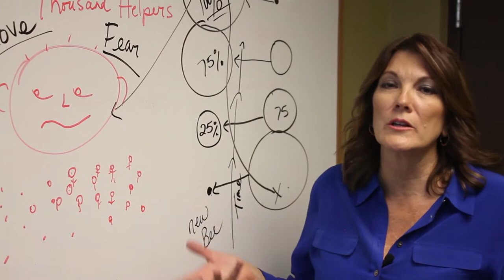Teachers Get 15% Off On π Day (And More March Promo's)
I hope everyone enjoyed our very special Paczki yesterday on Fat Tuesday! We used a laminated dough like a croissant and filled it with our award-winning Michigan 4-berry pie filling, then drizzled them with a simple sugar glaze. I hate to talk about calories, but these babies only had around 350 calories versus the usual deep fried Paczki that has approximately 1,100! (I warmed mine up for 20 seconds in the microwave, yum )

March is a very busy (and fun) month for all of us at Achatz pies. Everyone is excited because one of our most popular pies is back on the menu for the next couple of months. Watch to find out which one I’m talking about and see lots of beautiful photos of this luscious pie. It was our first place recipe contest winner that we hosted a few years ago. Actually, we have three springtime flavors featured in all six pie shops for a short time.

CALLING ALL TEACHERS-- GET 15% OFF TO CELEBRATE PI DAY! That’s right, we love π too, so show your school I.D. on March 14 (or 13) and we’ll be happy to pass along this discount to all you beloved teachers out there Call ahead if you want 3 or more and we’ll be sure to hold them for you.

More on π Day—all slices on sale only $3.14. So eat pie while you celebrate all manner of π activities. We’ll be well stocked with your favorite flavors all day on March 14th. Get a slice for everyone in your office, workplace or school.

🎥 What To Do When You Get Rained Out At The Farmers Market (Planning Ahead In Business) -

⭐ Get on the list and learn how to start your own successful food business?